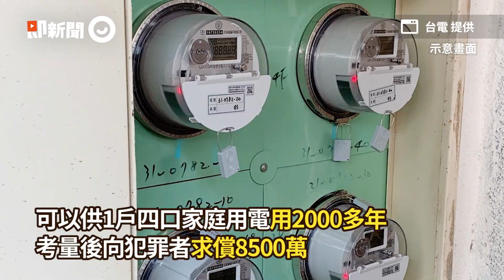新北父子裝置挖礦設備偷電 整年偷1300萬度可供1戶用2千年｜台電｜貸款｜竊盜罪｜看新聞